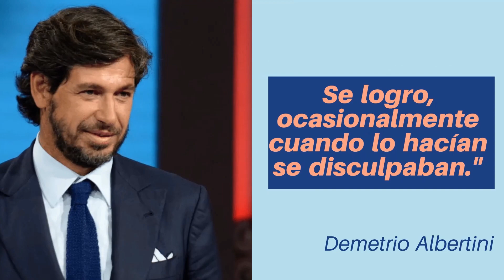📖10 mandamientos del FUTBOL⚽3No usar el nombre de Dios en vano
Vemos el impacto que han tenido los 10 mandamientos en el mundo un ejemplo es la influencia tan marcada en las constituciones de un sin numero de naciones incluyendo en las naciones de primer mundo con una cultura judío cristiana. El mundo sería un lugar mejor si todos conociéramos y practicáramos los diez mandamientos. El campo de futbol es un reflejo de la vida así que hagamos un conteo de los diez mandamientos a la luz del futbol. #1 Amaras a Dios por sobre todas las cosas.